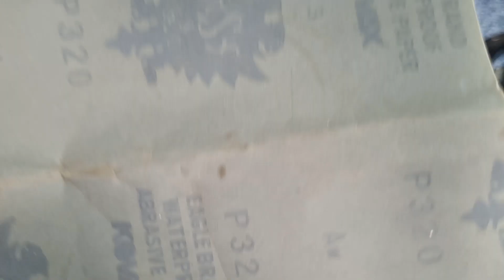Mài dao bằng viên đá màu cam gắn máy khoan vừa nhanh vừa bén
Tận dụng máy khoan để làm thành máy mài dao kéo bào đục là một giải pháp tốt. Viên đá gốm màu cam ăn thép rất tốt, một con dao lớn chỉ cần 4 đường mài là mép đã sáng bóng. Mời cách anh chị và các bạn xem video về viên đá gốm màu cam.
Mẹo hay là nơi chia sẻ những kinh nghiệm, kỹ năng trong cuộc sống, lao động, học tập và làm việc. Cảm ơn Quý vị đã xem video. hãy tặng kênh 1 đăng ký, 1 like và 1 chia sẻ. Xin trân trọng cảm ơn!